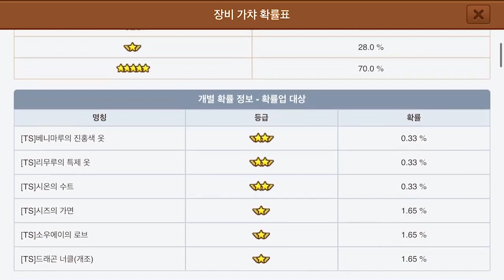[Line Rangers - 라인 레인저스] PVP시즌보상 받고 장비가챠 도전!(with Clova Dubbing)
역시 짭짤한 PVP배틀 보상을 받고
모인 루비로 장비쪽을 돌려봤습니다.

부계정을 제외한 본계정과 대리계정만
돌려봤는데요~!

과연! 쓸만한걸 줄까요???ㅠ